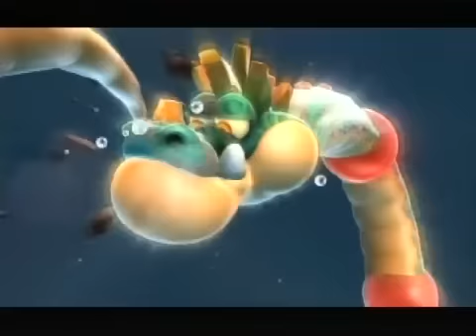Super Mario Galaxy 2 Complete Walkthrough Part 7: Grandstar 1 Boss - Gobblegut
Part 7 of the walkthrough.

Missions in this video:

Bowser Jr's Fiery Flotilla - Gobblegut's Aching Belly
Puzzle Plank Galaxy - The Puzzling Picture Block